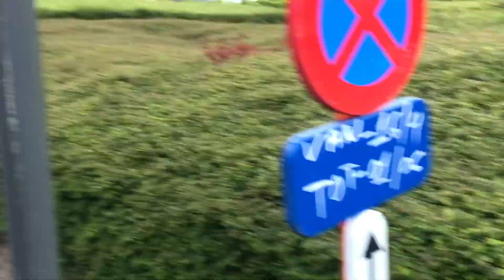Entraînement intensif avec mon grand frère🥶🥶//c’est pour les grands ça 🤔😭